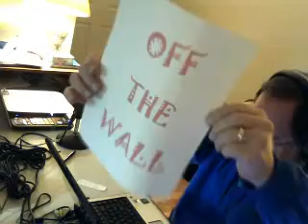colbertradio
Off the Wall With Lance Morrison - Captured Live on Ustream